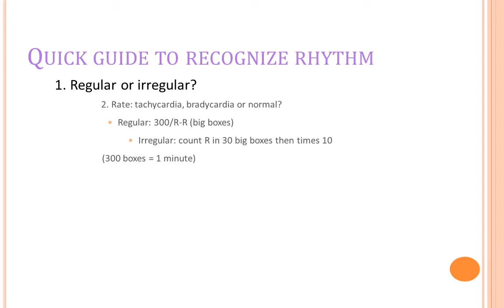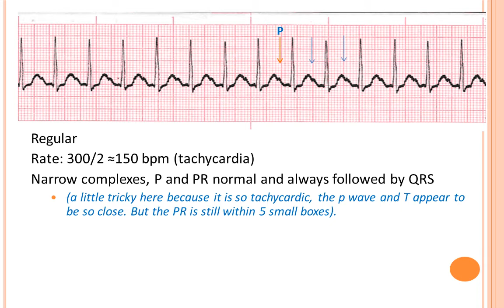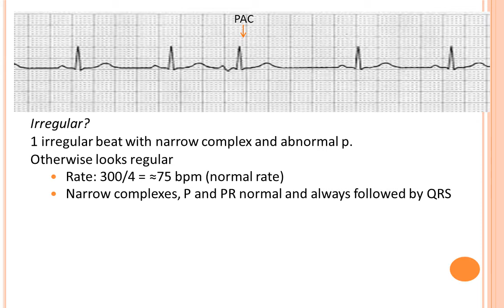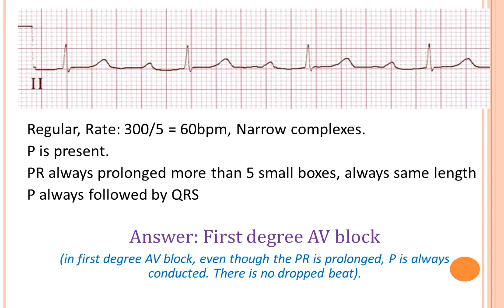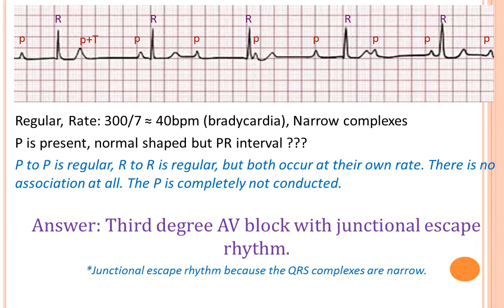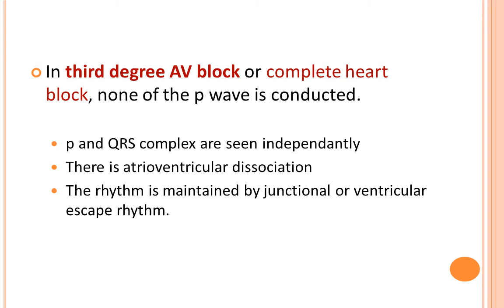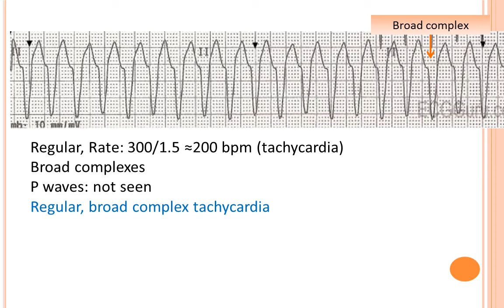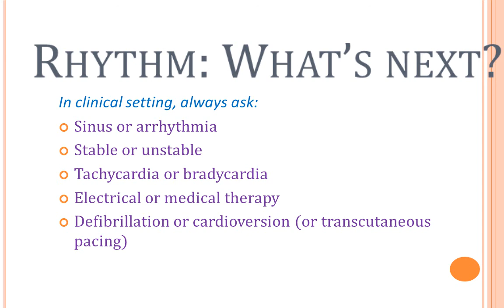Basic ECG Rhythm Interpretation by Junainah Nor Part 2